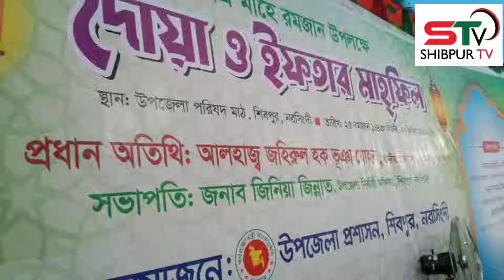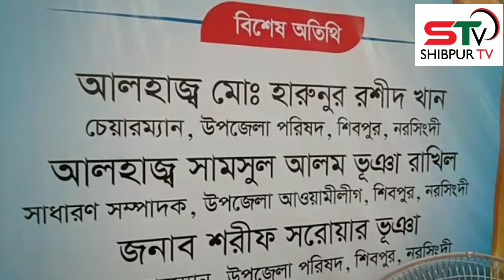শিবপুর উপজেলা প্রশাসনের আয়োজনে ইফতার ও দোয়া মাহফিল।